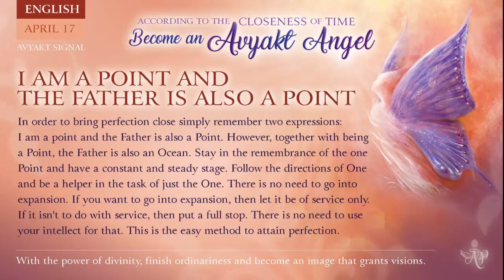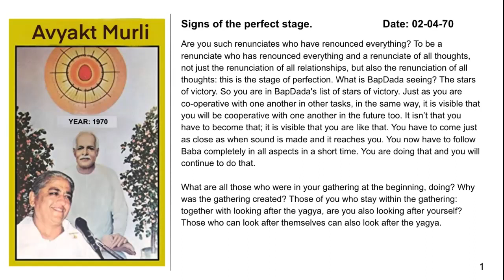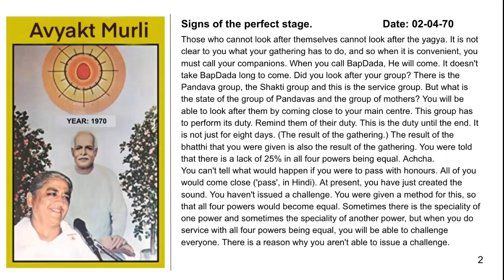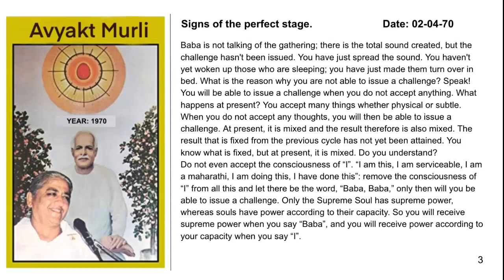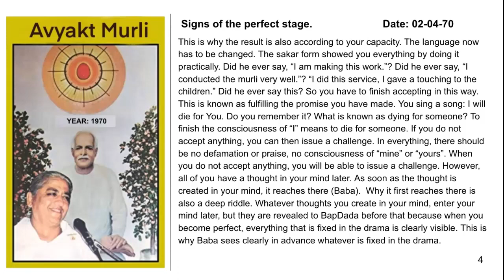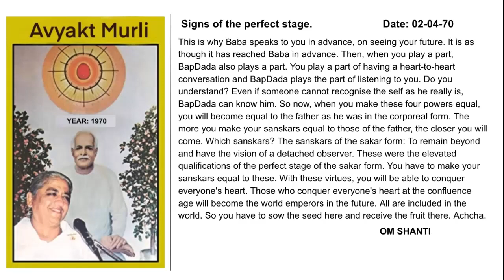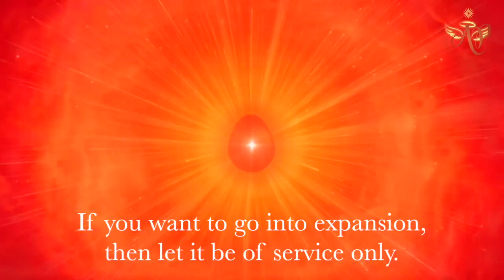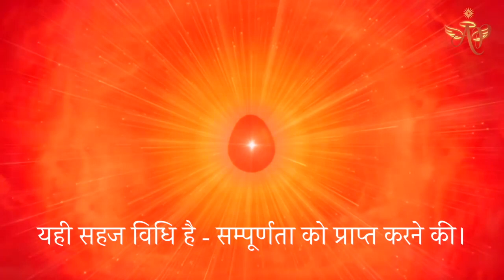Hindi April 16, 2023 - Mohini Didi - I Am A Point And The Father Is Also A Point #16